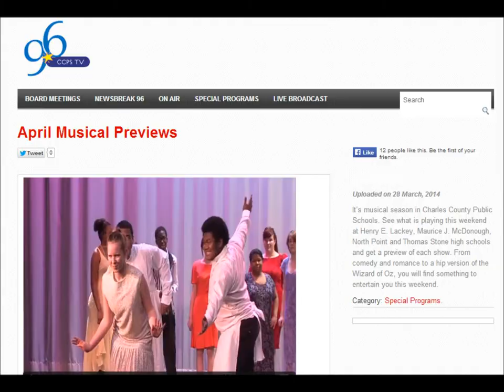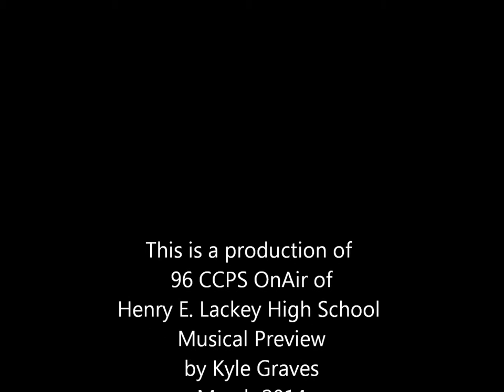Review of The Drowsy Chaperone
The Drowsy Chaperone performed by the Lackey treatre students April 4, 5, and 6 2014; this a shortened version from 96 CCPS reviews and just another way to demonstrate the great talent thie students posses and how they are working together to deliver spectacular performances that will last a life time.